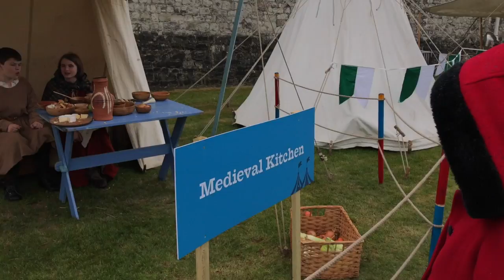In the moat of the Tower of London - vlog #54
It's a bank holiday Monday, so we decided to spend some time in the moat of the Tower of London!